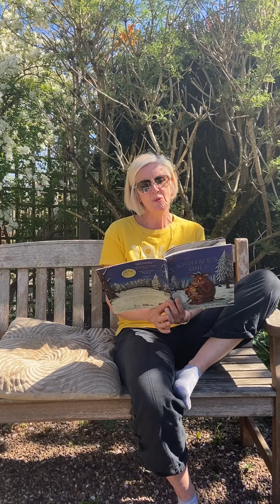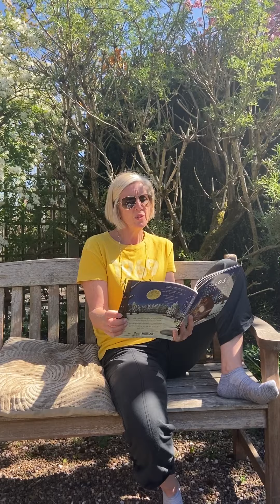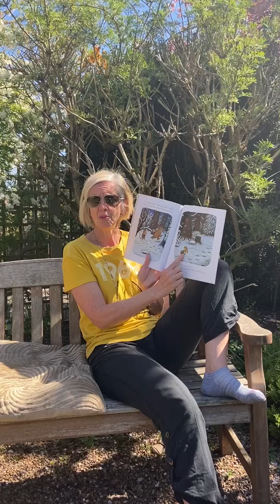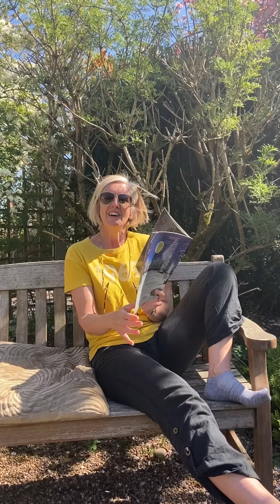Mrs Hx reads The Gruffalo’s Child